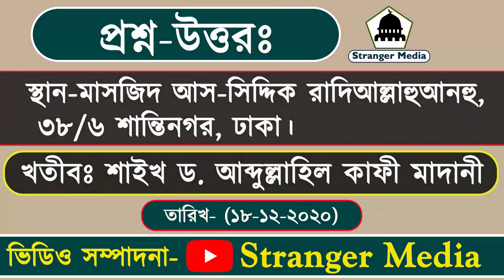গুরুত্বপূর্ণ প্রশ্ন উত্তর | শাইখ ড. আব্দুল্লাহিল কাফী মাদানী | Stranger Media | Dr. Abdullahil Kafi